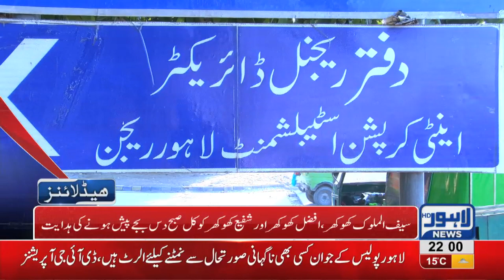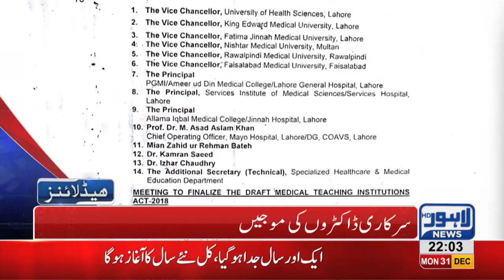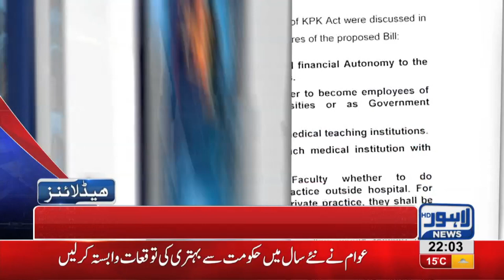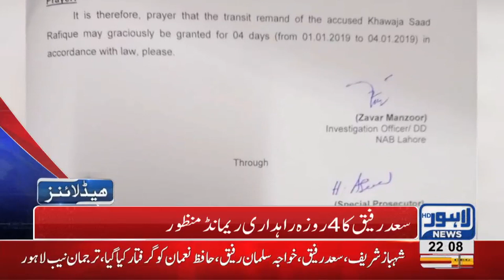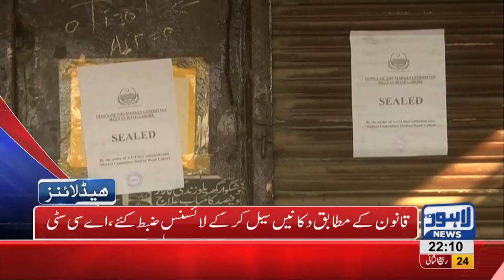10 PM Headlines Lahore News HD – 31st December 2018